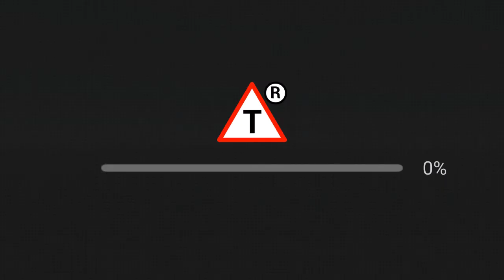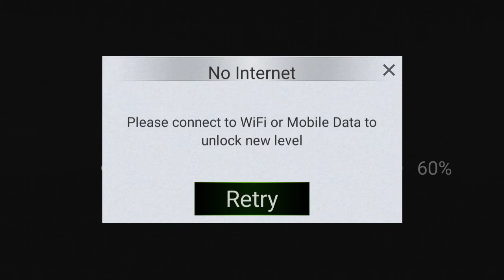Driving School Nepal - Drive Car, Bus & Motorcycle - Yarsa Games - Android Gameplay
Driving School Nepal is the first driver’s license test game for Nepal, dedicated to car, bus, motorcycle and scooter license. If you are looking forward to Nepalese driving license test, and you've enrolled in an driving academy to practice driving, we recommend this game for you. You can prepare for road signs test as well as driving test with the help of this driving simulator game.

What vehicles are available:
For a start, the game includes four different categories –
– 🏍Motorcycle riding
– 🛴Scooter riding
– 🚘Car driving test
– 🚌Bus driving test

There are dozens of different levels to get yourself comfortable with the mandatory driving license test for Nepal.
Prepare for Driver's License Test
Apart from driving license exam, the game helps you prepare for written test as well. Hundreds of multiple choice questions are available in the game. The game also lists all road signs with their meanings to help you prepare for written test.
Understand your Track
Driving School Nepal might be one of the best games to improve your understanding of driving track specially if you are preparing for driving license test soon. Playing this game regularly will help you become comfortable with the driving track and master your driving skills. Regularly playing this simulator game has helped a lot of people to increase their confidence in the test in real life.